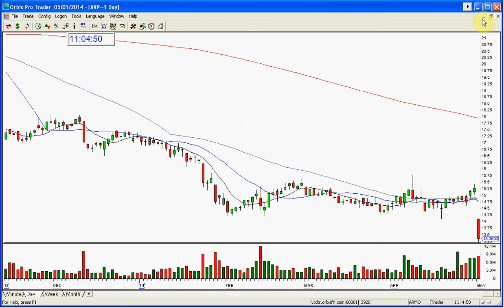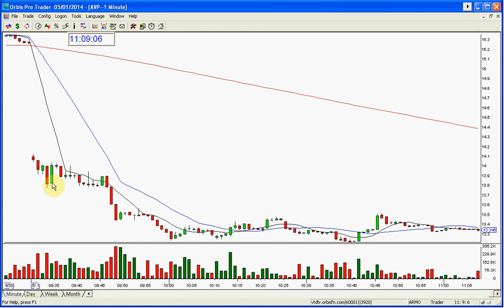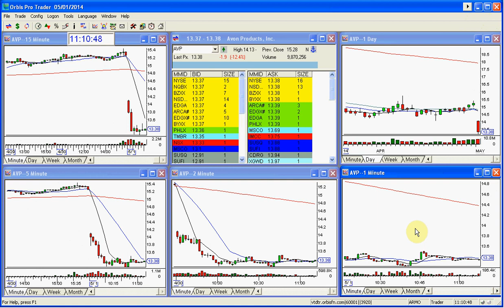AVP STOCK SWOOSH SHOW PLAY OF THE DAY- 5- 1- 2014